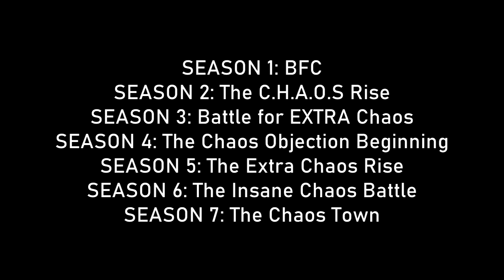New BFC Season Plans